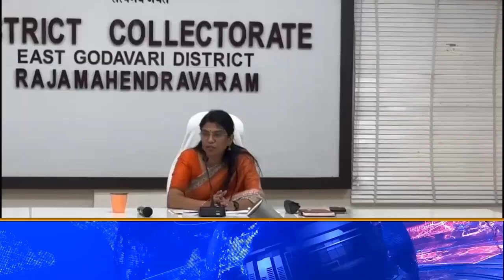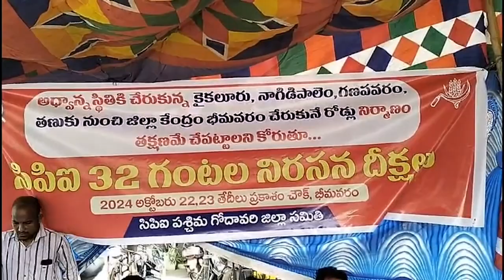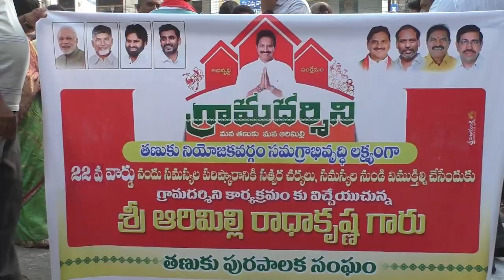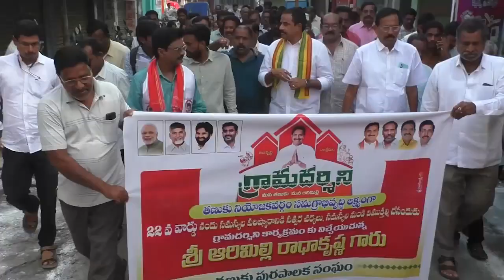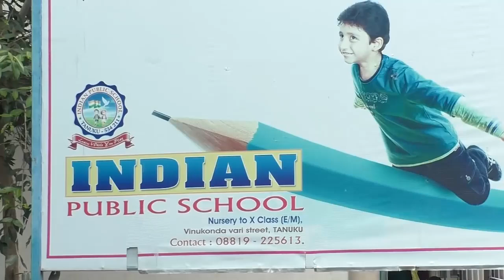TCN NEWS 22-10-2024 1